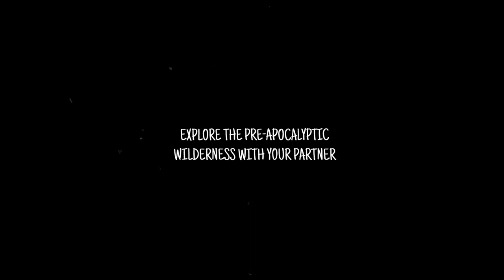Aera - Gameplay Trailer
Gameplay trailer for Aera. Discover the story of a Korean boy and his journey to love before the world ends.